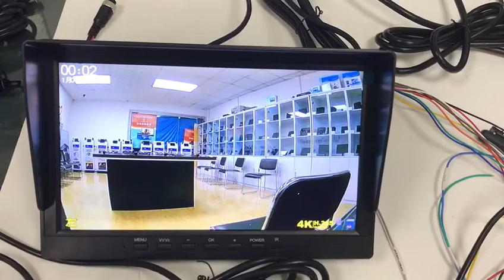BUS CCTV Recording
For BUS Mobile DVR, for vehicle cameras, for Car DVR, for BUS CCTV system accessories, for BUS GPS tracking and Video monitoring!
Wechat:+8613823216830